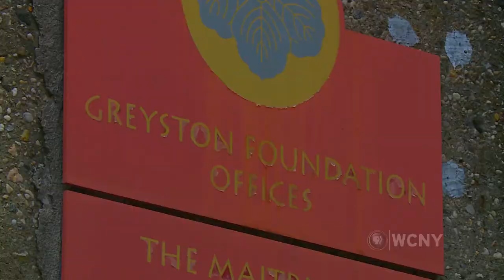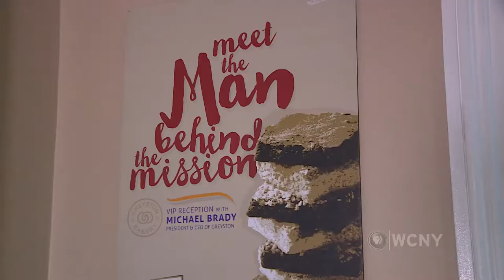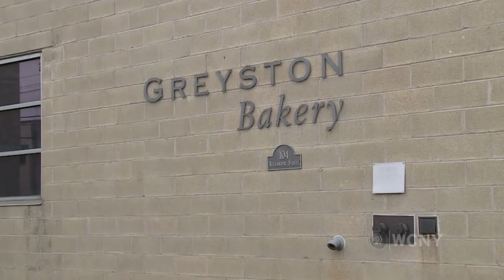Greyston Bakery on Connect NY